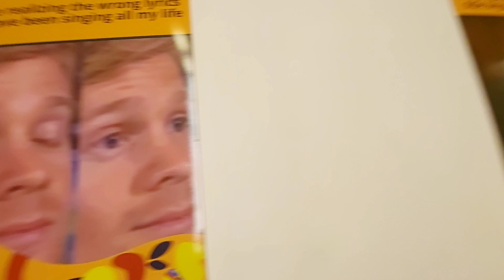Karaoke night with the gang||Kidnapper friends||Mic Check Karaoke